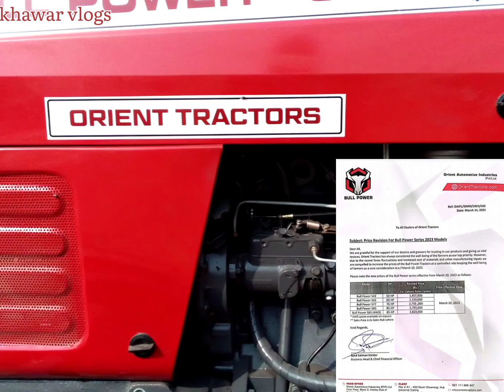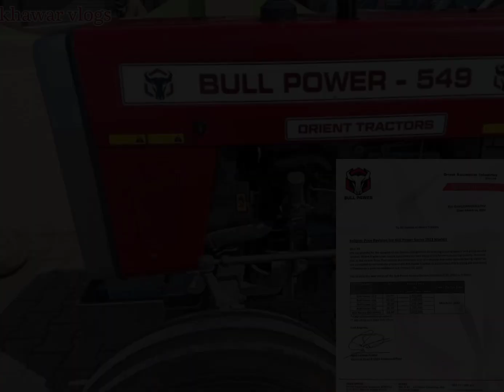Bull power tractor new price coming soon | Bull power tractor price in Pakistan 2023